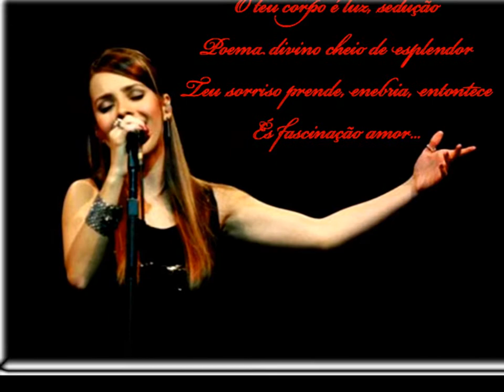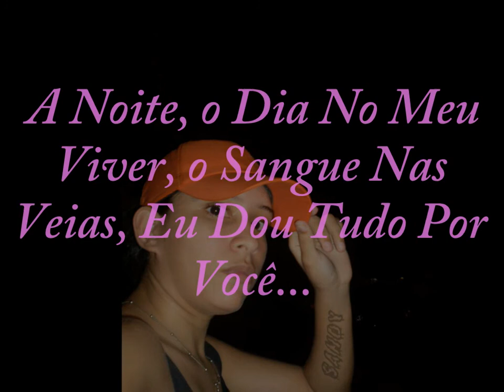Contar As Estrelas _ Sandy Leah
Homenagem a Minha SANDYNHA Que Amo Mais Que Tudo Nessa Vida..
Musica De "Pamela _ Contar As Estrelas"